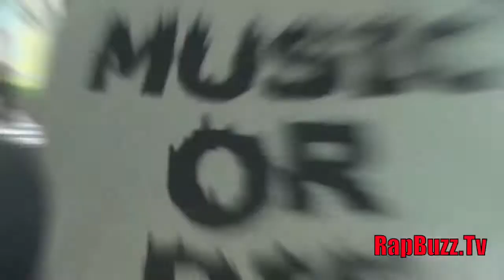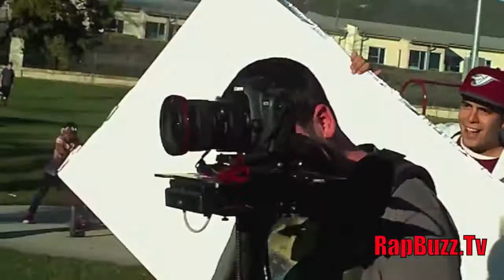Audio push -Throw it back video shoot (The Best Behind the Scenes footage.)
Rapbuzztv's editors accidentally put audio push's names out of order ..so they should be reversed ..sorry..but we dont have the original files to reconstruct the film.so we decided to release it with this disclaimer..thank you.